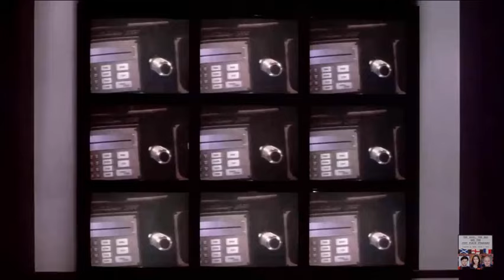Beverly Hills cop III | Encounter with Serge